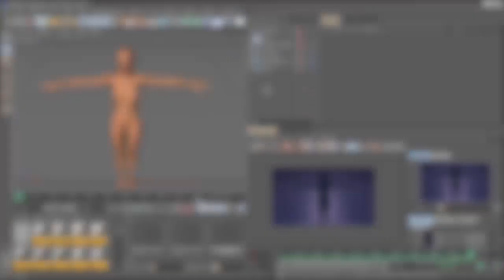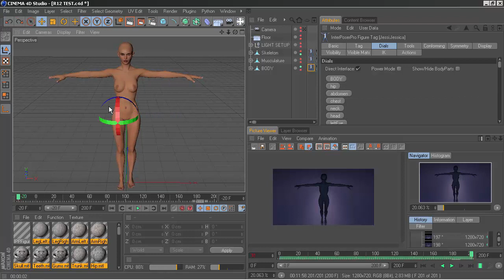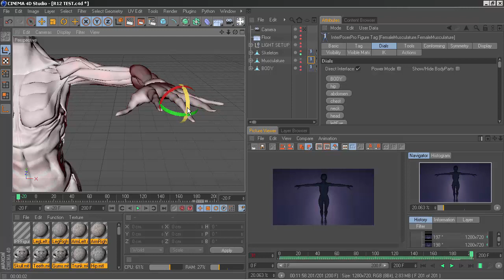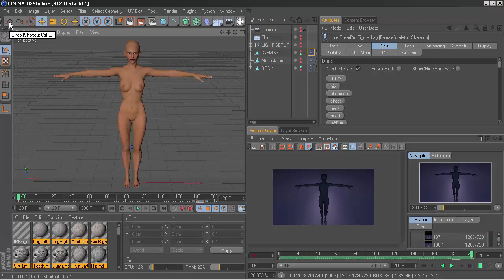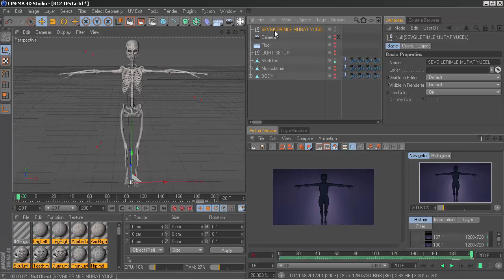CINEMA 4D ILE ANATOMIK ISKELET KAS VUCUT TEKNIK CALISMA ORNEGI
ANATOMICAL SKELETON MUSCLE BODY TECHNICAL SAMPLE WITH CINEMA 4D